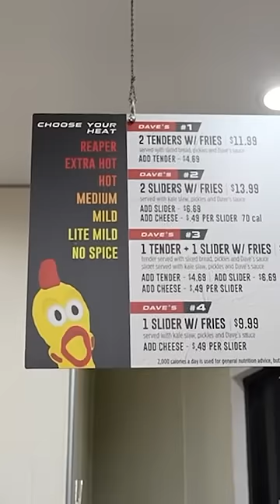I BURNT MY MOUTH OFF 🥵🔥 *Daves Hot Chicken*